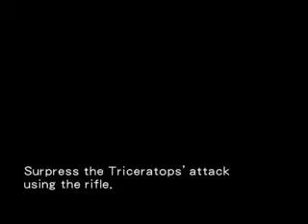Dino Crisis 2 Walkthrough 14